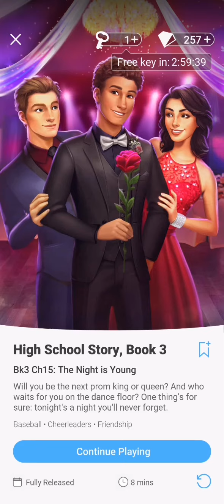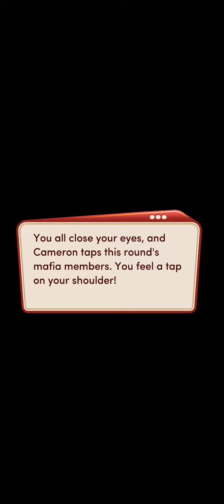Ch15: The Night is Young | High School Story, Bk3 (Choices: Stories You Play)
High School Story - Book 3

Chapter 15: The Night is Young

Will you be the next prom king or queen? And who waits for you on the dance floor? One thing's for sure: tonight's a night you'll never forget.